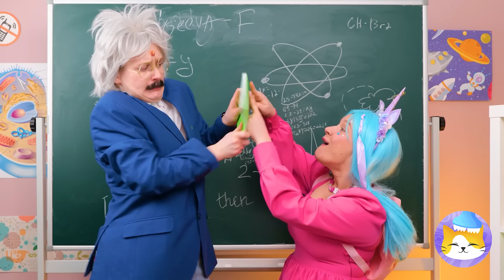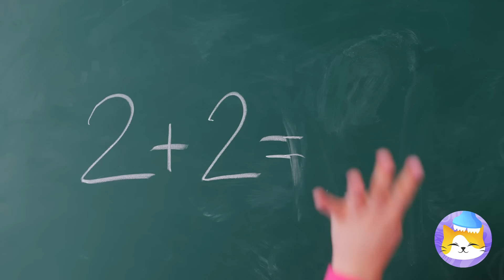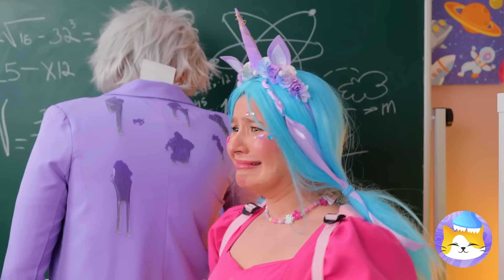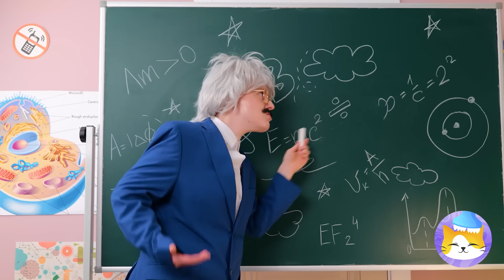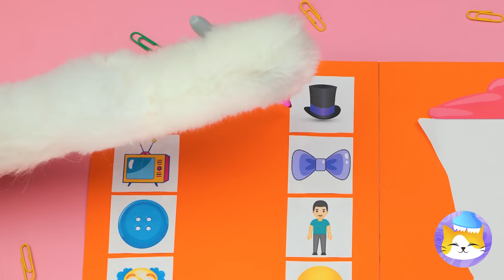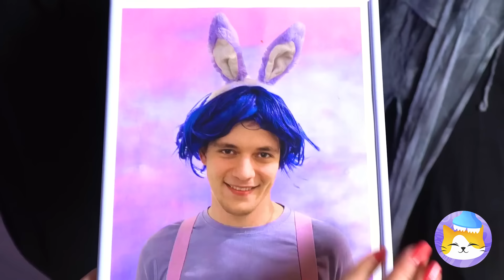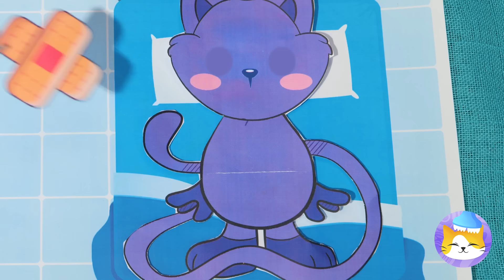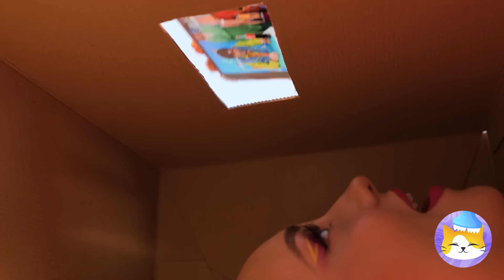I Made a Squishy Cat Fidget ✨Free Fidgets and Easy DIYs